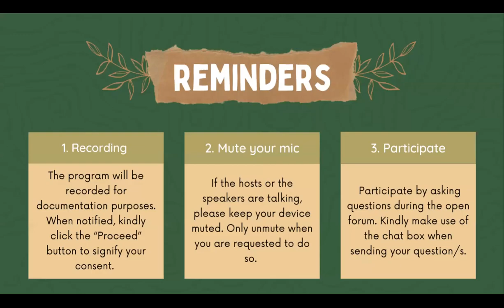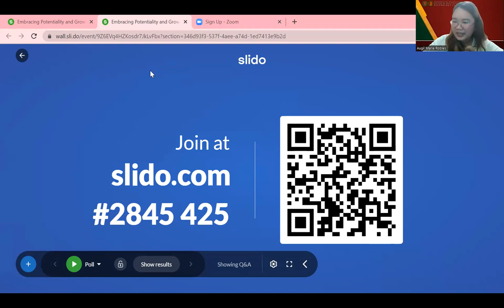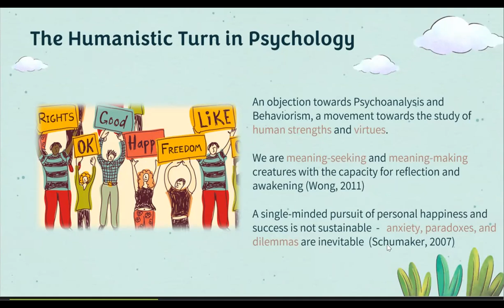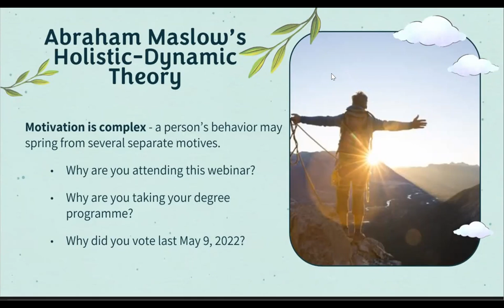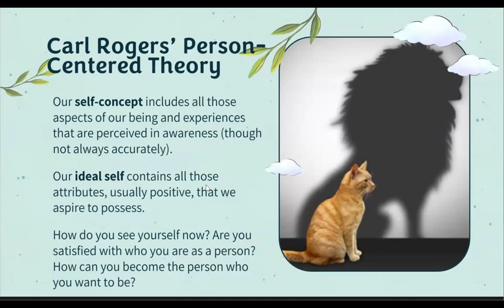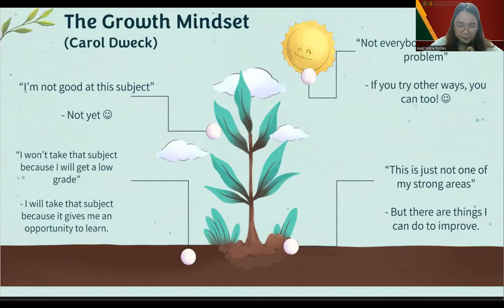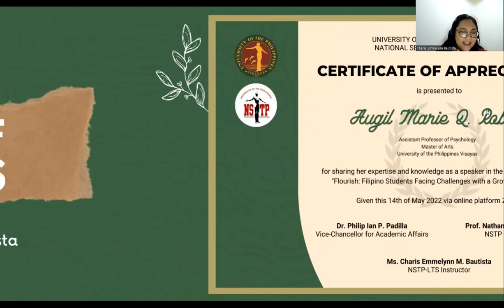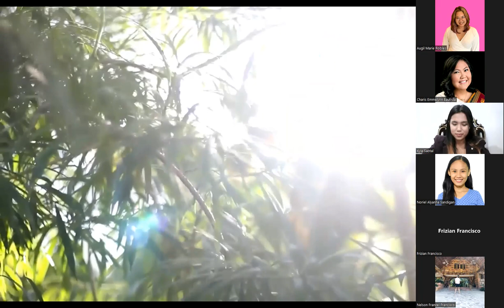Flourish: Filipino Students Facing Challenges with a Growth Mindset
Guest Speaker Prof. Augil Q. Robles of UPV shares the humanistic turn in psychology, basing on the definitions of Abraham Maslow and Carl Rogers of growth, and explains what the growth mindset is. She also answers questions on the growth mindset and the remote learning set up, non-learning related disappointments, environments not supportive of the growth mindset, and even questions about intelligence from very special members of the Zoom audience. :)

This webinar seeks to cement the UPV LTS Section 1's use of the World Economic Forum on the 21st Century Skills needed to become lifelong learners by introducing the growth mindset and working on the NSTP students' growth mindsets.